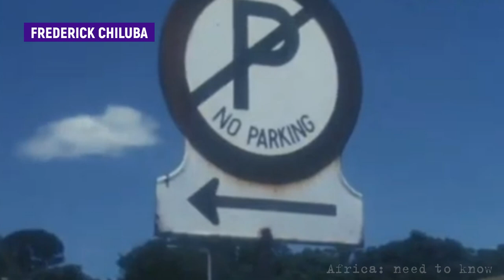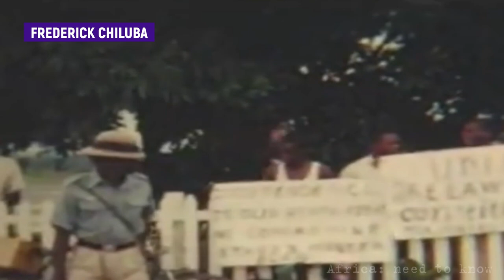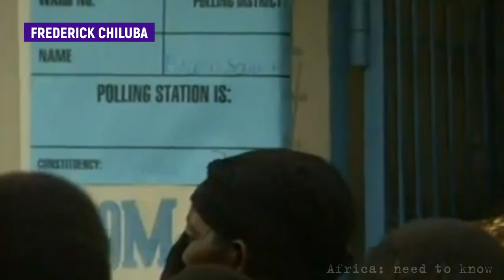Frederick Chiluba: An Unsuccessful Path To The Dictator Of Zambia